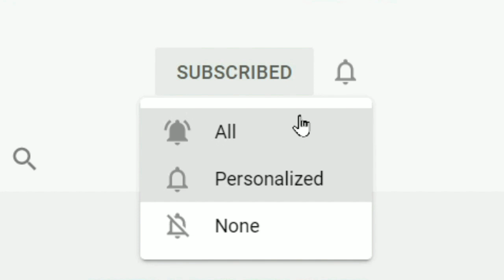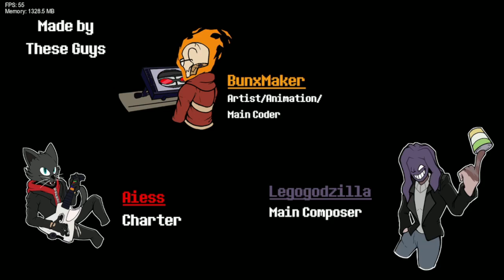[Papyrus Plays] Friday Night Funkin: VS The Great Papyrus [Full Week]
Round 2 of the Battle between Papyrus and... himself.

,vs the great papyrus
,fnf vs the great papyrus